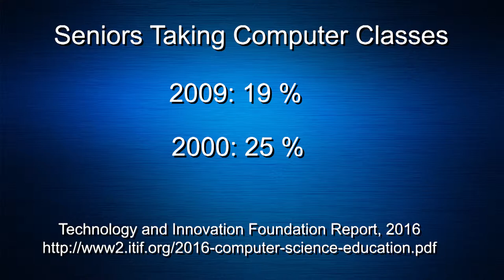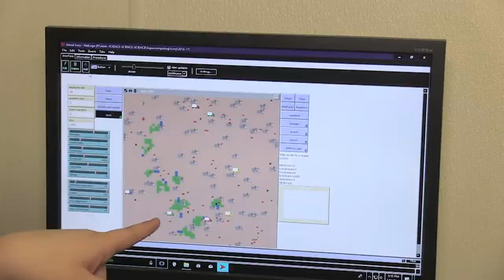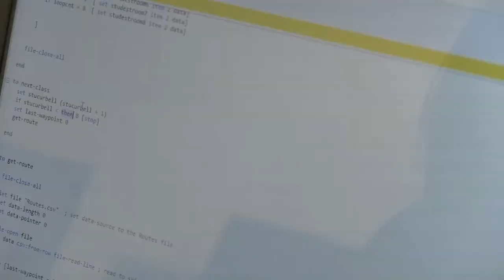Educators, Tech Industry Supporters In NM Push For More Computer Science Education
The State of New Mexico does not have a statewide computer science education plan. Educators and professionals in the tech sector are calling for more computer science education in the state.

Paige Prescott has taught computer science in New Mexico and outside the United States. For years, she has been working with educators, the tech sector, and lawmakers to pass legislation to expand computer science in New Mexico.

Prescott is President of the Computer Science Teachers Association of New Mexico. The organization in 2017 worked to get the state legislature to pass Senate Bill 134, which allowed for high school students to take CS courses for math or science credit towards graduation. The legislation was later vetoed by Governor Susana Martinez and is in legal limbo. Prescott says the legislation had major support.

“The business community was there saying this is important, we had the unions saying we support this, we had school districts saying they wanted it,” Prescott said.

Many students in the state do not have access to a computer science course. Prescott says the law they worked on would have helped administrators schedule the courses.

“So, right now there is not enough incentives for schools to schedule a computer science class and to support a computer science program. So, by moving it towards something that does count towards a graduation requirement either a math and science credit. The principals and others have the ability to say ‘well this is important’ and so they can schedule it that way,” Prescott says.

New Mexico isn’t the only state lacking in computer science options. A 2016 Information Technology and Innovation Foundation Report tells the story.  It said the last study of high school transcripts in 2009 showed only 19 percent of high school seniors took some form of computer class, down six percentage points from 2000. The report also showed major gender gaps. Only 14 percent of female students took a computer course compared to 24 percent of males.

In a Skype interview, Sean Roberts, Director of State Policy with Code.org said having foundational knowledge of computers is a 21st century skill of life, and when states pass policy to offer computer science as a credit it opens doors to traditionally underrepresented minorities and female students.

“When it counts towards graduation requirements, you naturally have more students that can take that as part of their regular schedule so you increase diversity of participation with those types of policies,” Roberts said.

Roberts says passing computer science standards is also an important part of understanding what computer science is.

“Computer science is not being a user of technology or being able to use apps, and it’s not keyboarding, although that’s an important skill to have when we talk about computer science.”

Sean Roberts says Arkansas has expanded computer science access across the state and Indiana and Wyoming have also passed bills to expand computer science in grades K-12.

Anthony Owen is Director of Computer Science Education in Arkansas, which according to some CS educators is the “gold standard.” Owen says expanded computer science education beyond high school is also important.

“We saw that if we only focused on that, we would continue down the road that the computer science community seems to have a problem with right now, which is overrepresentation of white and male individuals in not only the classes but in the industry.”

Owen says Arkansas has dedicated $10 million dollars over the next four years to increasing computer science education. He says the state has established professional learning hubs for teachers to learn CS Skills  to address a shortage of trained computer science educators.

Sean Roberts says having CS Standards and trained teachers is key to educating students.

“Where only going to go as far as teachers take us with this,” Roberts said.